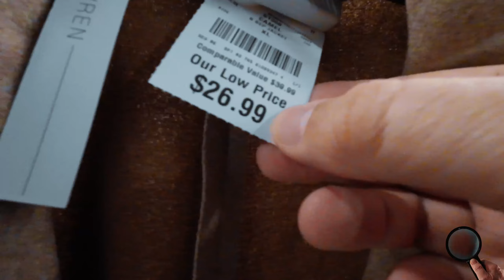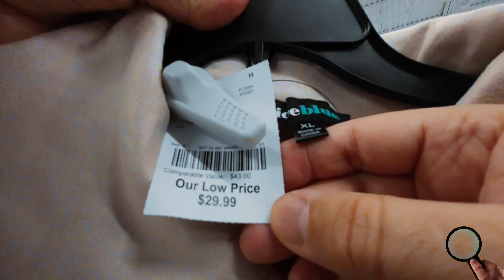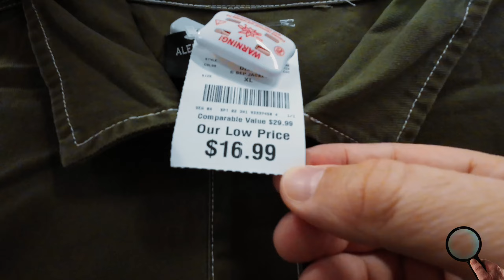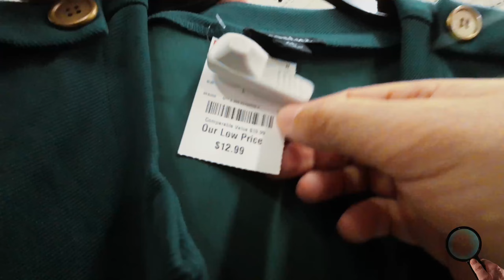BURLINGTON - NEW FINDS - JACKETS